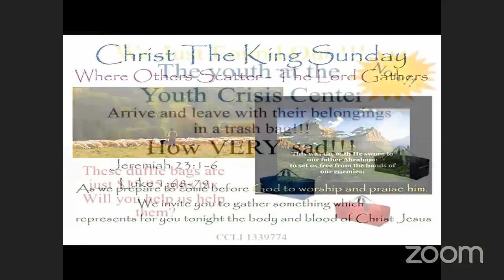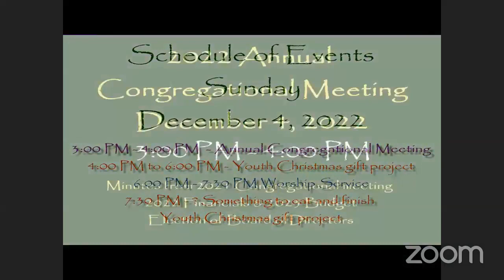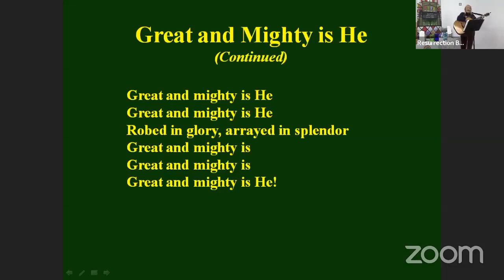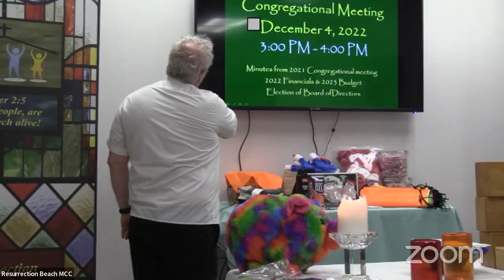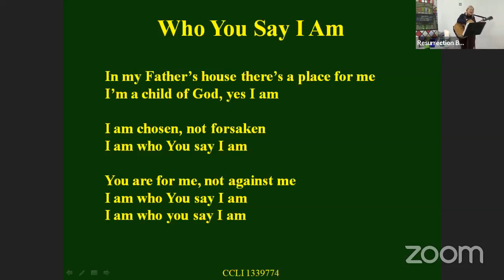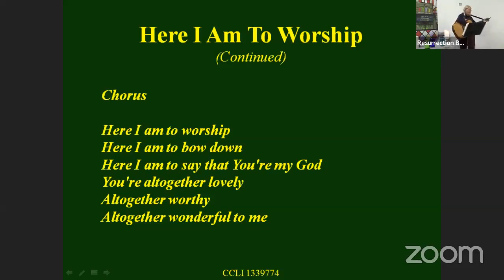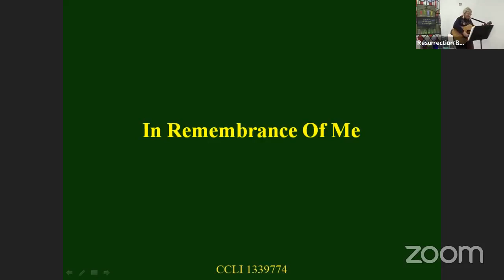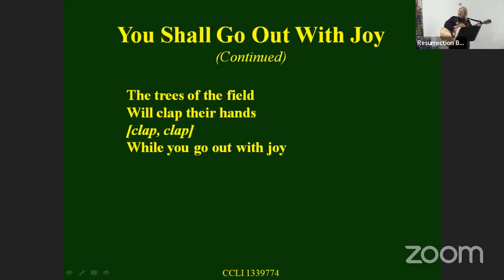Resurrection Beach MCC - Sunday November 20, 2022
Where Others Scatter - The Lord Gathers